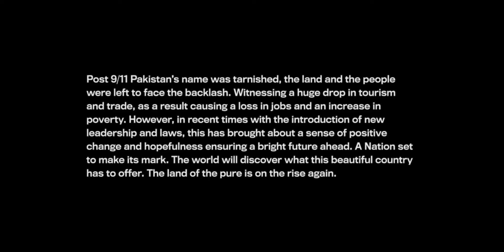Explore the beauty of Pakistan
Is video ko bnany mn bari mehmat hovi hy
ap sub iss video ko share karo apny friends ko
i am Ahmad Javed Hansla
  mn chota sa vloger bhi hon
        Don't the copy this video
This video is only for exploring Pakistan
    @kgf army 786